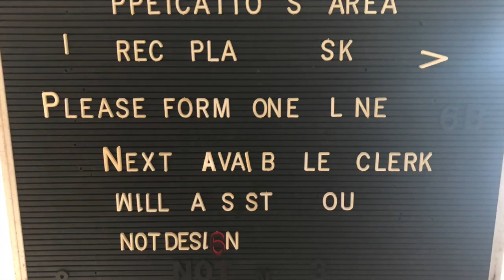Third Times the Charm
Vote Code: 68491
The Grand Rapids Creative Youth Center will use the SiTE:LAB space as a hub for creative storytelling, using personal narratives rooted in place as its inspiration. The time-based piece will change throughout the course of ArtPrize as community members and visitors interact with the space and leave behind stories of their own. A team of Story Collectors will help participants record their memories and moments born out of place, to be collected and shared in a digital archive for all to enjoy. Projected narrative and a storytelling event on Tuesday, October 2 will add layers to the experience of stories being born out of a particular place.